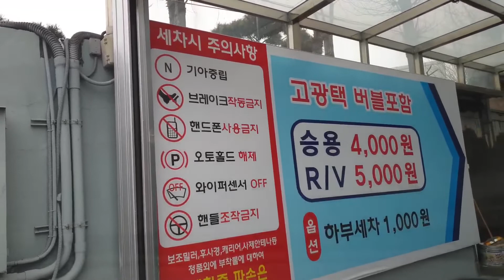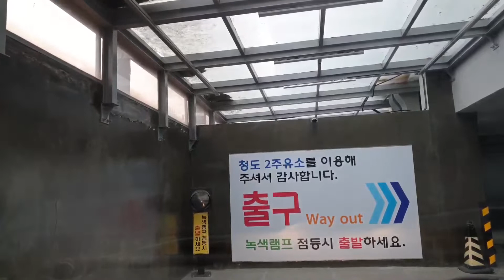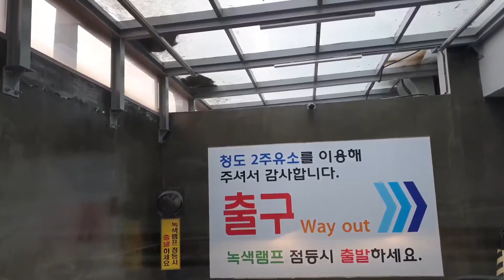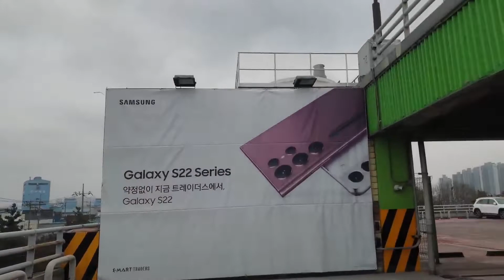삼성반도체 3나노 파운더리 양산품 정식 출하. 한국 독자적으로 우주발사체,초음속 전투기 시험 비행 성공 양산 기술 확보. 중국의 동진시 독자적으로 방어 및 북경,상해 타격 가능.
한국 우주발사체 초음속 5세대 전투기 KF-21#양산#기술력#확보#중국#견제#방어#타격#가능#삼성전자#파운더리#3나노#양산#타이완#TSMC#반도체#인력양성#거제도#대우해양조선#선박#건조도크#점거#농성#공권력#동원#박진외교부장관#기시다총리#면담#한일관계#개선#Covid-19#백신#4차접종#

2023년 시진핑이 장기 집권을 하려는 순간 중국은 구 소련연방처럼 위그르,티벳,몽골,조선족 등 소수 민족의 독립 선언이 줄을 이어 사분오열 삼국지 다시 시작된다.
동북 삼성의 조선족이 한족을 까부시고 베이징으로 그리고 밑으로 청도까지 전진해라.
나머지는 우리가 알아서 하마... 조선족 화이팅. 거기까지 한국이 먹자. 우리가 남이가.
동북 삼성부터 북경 청도라인 거기까지가 우리껀가요. 라고 생각 하고 싶다...

한국뉴스 Korea News#韓国ニュース#韓國新聞#인천#仁川#incheon#인천길방#인길방
incheon Gilbang#InGilbang#한국뉴스#정치#경제#사회#문화#스포츠#음악#Politics#Economy#Society#Culture#Sports#Music#vlog#roadvlog#movelog#政治#経済#社会#文化#スポーツ#音楽#韓國音樂#KPOP#

💋본 채널은 전업 유튜버가 운영하는 채널이 아닙니다.
💋평범한 직장인인 개인 유튜버가 보다 신속하게 한국 소식을 전달하는 데 큰 힘이 될 것 입니다.

💋한국의 평범한 직장인의 출퇴근 영상에 한국의 주요 소식을 사실 그대로 전하고 있습니다.
💋한국에서 벌어지는 다양한 소식을 원하신다면
💋전업 유튜버가 아니기 때문에 모든 댓글에 답을 드릴 수 없다는 점 양해 부탁 드립니다.
💋일부 과격한 댓글은 본 채널이 아니라 구글에서 차단하는 점 양해 바랍니다.
💋올려주신 댓글에 참고가 될만한 내용은 영상에 반영 되도록 최선을 다하겠습니다.

💋This channel is not run by a full-time YouTuber.
💋 It will be a great help in delivering Korean news more quickly as an ordinary office worker.

💋The video of an ordinary office worker in Korea commuting to and from work conveys the main news of Korea as it is.
💋If you want various news happening in Korea
💋Please understand that I cannot reply to all comments because I am not a full-time YouTuber.
💋Please understand that some radical comments are blocked by Google, not this channel.
💋 We will do our best to reflect the content that can be used as a reference in the comments you have posted.

💋 このチャンネルは、プロのYouTubeが運営するチャンネルではありません。
💋視聴してくださる方々 押していただく購読といいですし、アラーム設定は。
💋平凡な会社員でより迅速に韓国のニュースを伝えるのに大きな力になります。
💋もう一度お願いします。購読といい、そしてアラーム設定をお願いします。
💋這個頻道不是由全職 YouTuber 運營的。
💋 作為普通上班族，對於更快地傳遞韓國新聞會有很大幫助。
💋感謝您今天的收看。

💋韓国の平凡な会社員の出退勤映像に韓国の主なニュースを事実そのまま伝えています。
💋韓国で行われているさまざまなニュースが欲しいなら
💋購読といい、そしてアラーム設定までお願いします。
💋専業YouTubeではないので、すべてのコメントに返事ができないことをご了承ください。
💋一部過激なコメントは本チャンネルではなくGoogleでブロックする点ご了承ください。
💋投稿したコメントに参考になるような内容は映像に反映されるよう最善を尽くします。

💋韓國普通上班族上下班的視頻，原汁原味地傳達了韓國的主要新聞。
💋如果你想在韓國發生各種新聞
💋請理解一些激進的評論被谷歌屏蔽，而不是這個頻道。
💋請理解，因為我不是全職YouTuber，所以無法回复所有評論。
💋 我們會盡力在您發表的評論中反映可作為參考的內容。